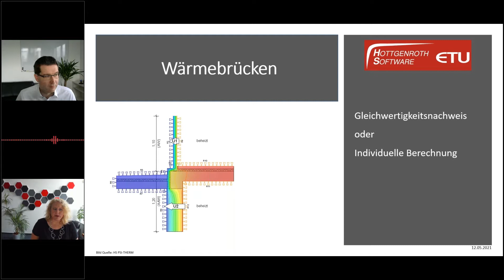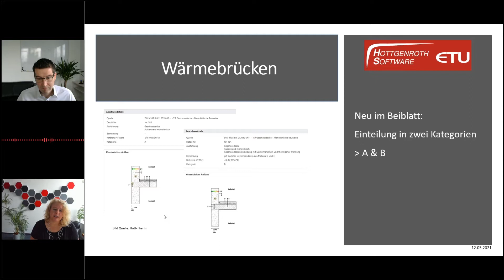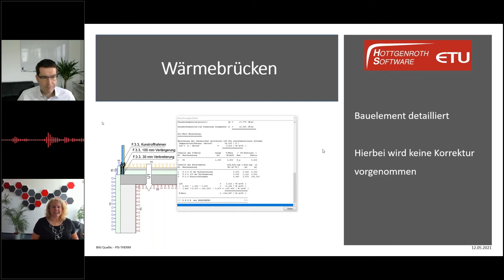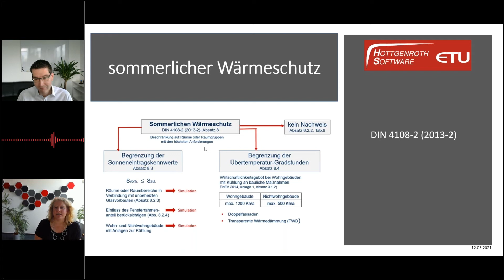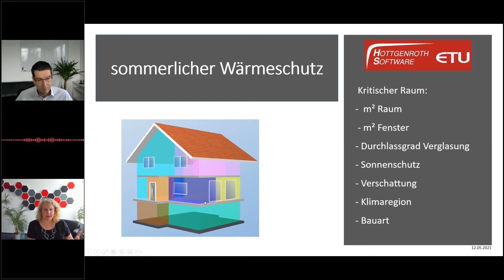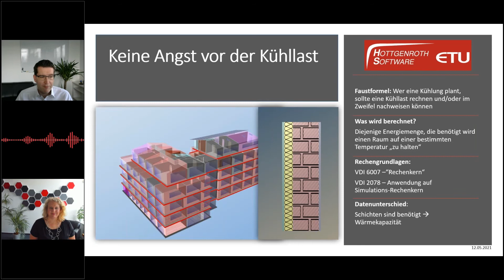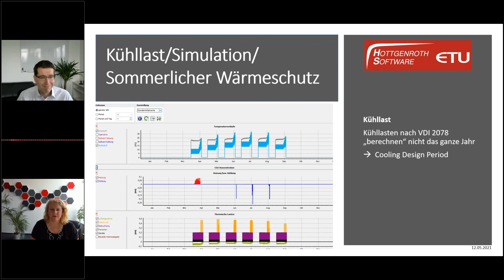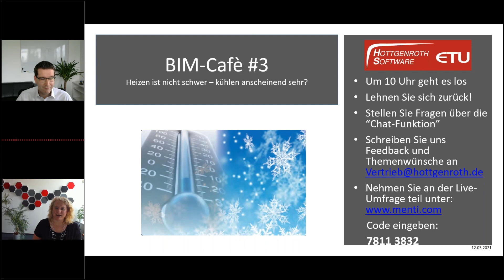Digitales BIM-Café - Heizen ist nicht schwer - kühlen anscheinend sehr? - 003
ℹ️ Alles zum Thema Heizen und Kühlen bei uns im Shop

Digitales BIM-Café
Dienstleistungen bei Heizungsförderungen kennen und nutzen